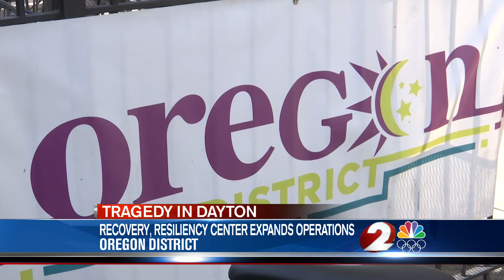Recovery and resiliency center expands operations in Oregon District